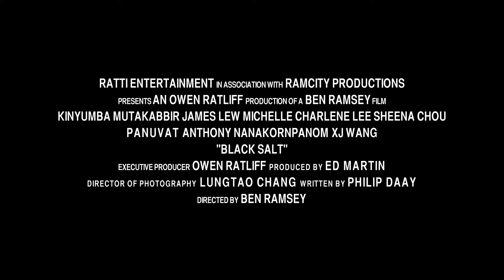Black Salt released on Film Volt